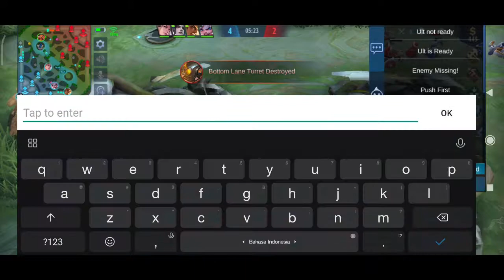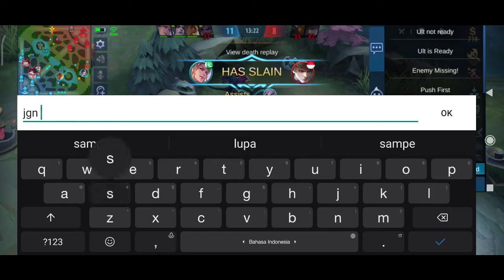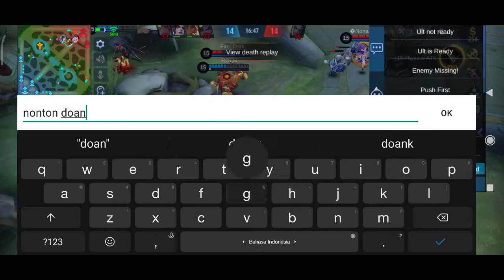ini hero kerjaannya cuman curi turret.. 😑 PUSH MYTHIC, TUTORIAL BANE 2020!!!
Song: 千本桜
Artist: 黒うさP
Writers: Kuro usa P
Licensed to YouTube by Original Creator ); PEDL, NexTone Inc. LatinAutor, ASCAP, and 19 Music Rights Societies